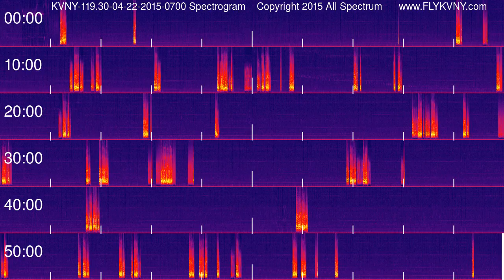Van Nuys Airport Tower Recordings 119.3 MHz 04-22-2015 0700 hour Spectrogram